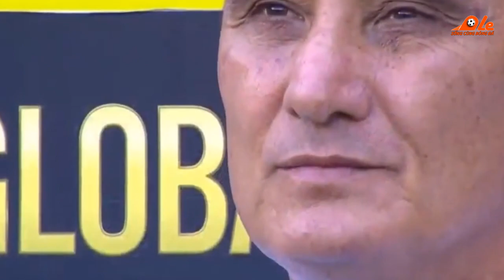Bản tin bóng đá 10/6: Không Neymar Brazil thắng đậm,Bồ Đào Nha vô địch Nations League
Bản tin bóng đá 10/6:Bồ Đào Nha vô địch Nations League , Không Neymar Brazil thắng đậm trước hondogas.
➤Channel Bóng Đá Ole luôn cập nhật những tin tức nóng và mới nhất về :
- Tin tức bóng đá mới nhất 2019
- Tin tức chuyển nhượng bóng đá thế giới 2019
- Tin mới nhất về các trận đấu hôm nay
- Thể thao văn hóa 2019
- Nhận định kèo đấu hót nhất